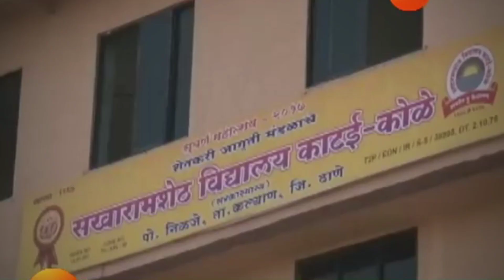सखाराम शेठ विद्यालय (काटई-कोळे) 🙏माझी शाळा🙏एक आठवण🙏 Sakharam sheth vidyalay...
🙏 शाळेत होतो तेव्हा वाटायचं ही शाळा लवकर संपावी.. आणि आज असं वाटंतय आठवणीतील शाळा पुन्हा एकदा भरावी..🙏